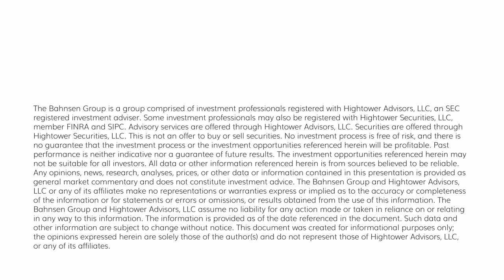The DC Today - Wednesday, December 20, 2023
In what started as a quiet day ended in a meaningful sell-off into the close, as markets head towards the Christmas holiday on Monday.